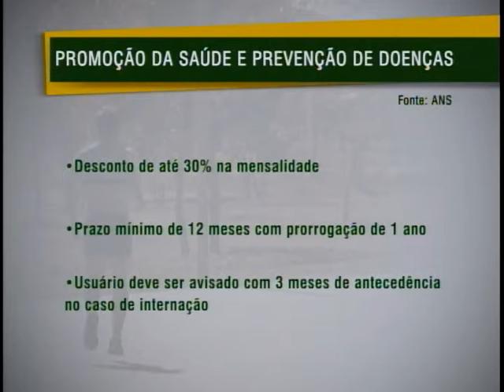Planos de Saúde poderão oferecer descontos nos programas de incentivo a hábitos saudáveis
NBR Notícias 23.08.11: A alimentação adequada aliada a prática de atividade física é sinônimo de cuidado com a saúde e prevenção de doenças. e agora também pode dar descontos e prêmios em planos de saúde. Para aumentar ainda mais o número de pessoas que querem levar uma vida saúdavel, a Agência Nacional de Saúde quer incentivar a participação de usuários de planos de saúde em programas de incentivo a hábitos saudáveis.